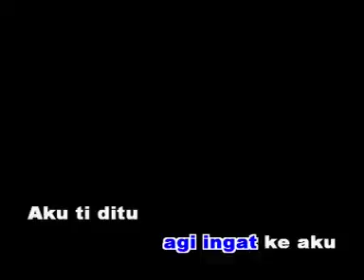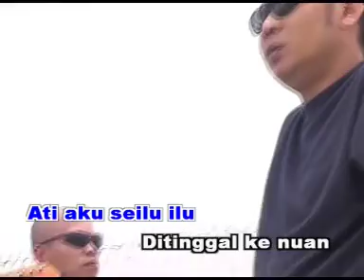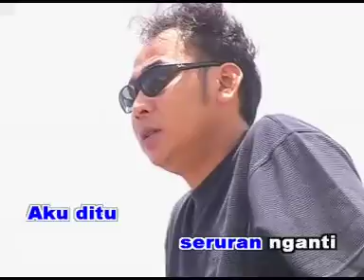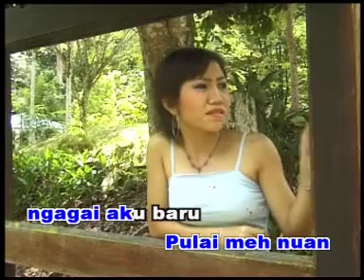D'Union Wave - Anang Ninga Jaku Petenah